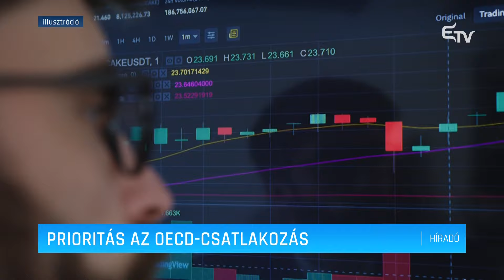Prioritás az OECD-csatlakozás – Erdélyi Magyar Televízió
A legfontosabb országprojekt Románia számára a Gazdasági Együttműködési és Fejlesztési Szervezethez való csatlakozás – nyilatkozta Marcel Ciolacu miniszterelnök az ország gazdasági helyzetéről szóló 2024-es OECD-jelentés bemutatásán. Az eseményen a szervezet főtitkára számos ajánlást fogalmazott meg a román kormánynak.